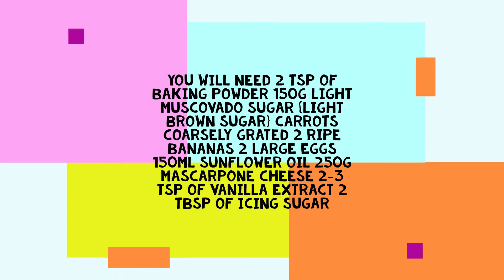Carrot Cake Sprinkle Fest Team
Go on treat yourself, make a delicious carrot cake, the Sprinkle Fest Team are at it again!!! they just make it look too simple!